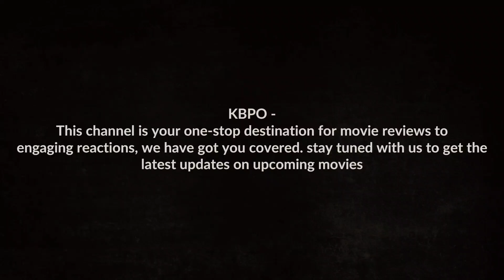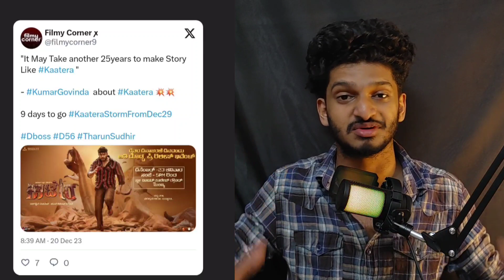KAATERA DBOSS | DUNKI SRK | SALAAR PRABHAS | SHIVANNA | BHEEMA KANNADA